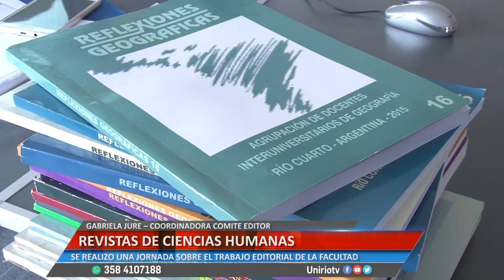REVISTAS DE CIENCIAS HUMANAS - GABRIELA JURE – COORDINADORA COMITÉ EDITOR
SE REALIZO UNA JORNADA SOBRE EL TRABAJO EDITORIAL DE LA FACULTAD
Facebook.com/uniriotv
Twitter.com/uniriotv